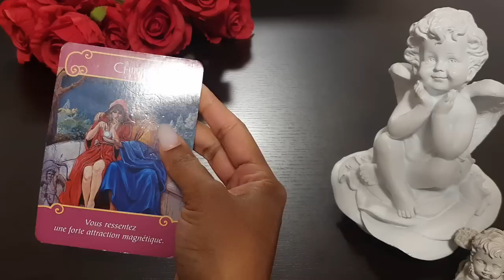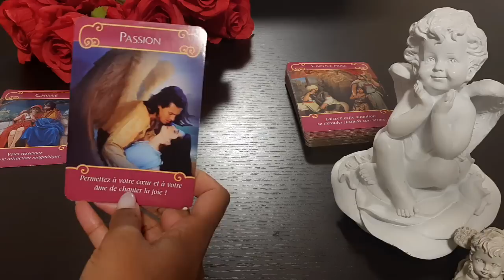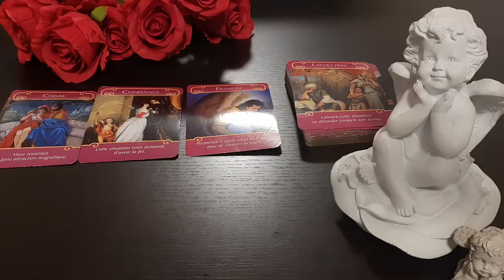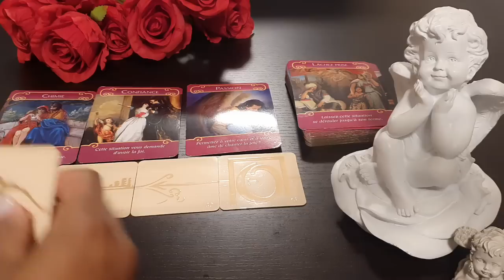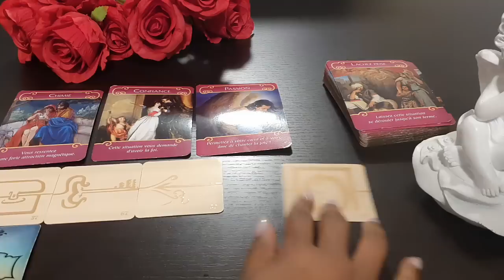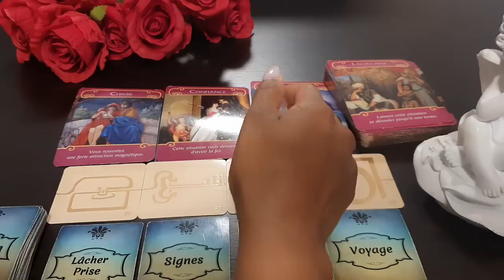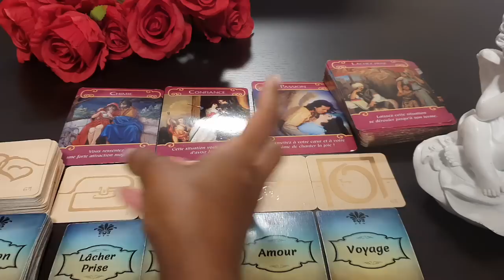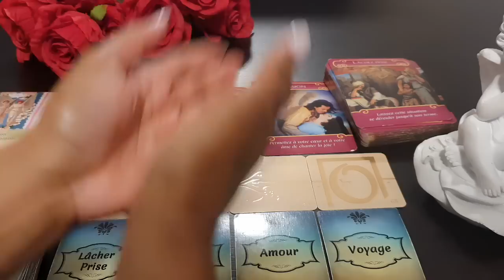VERSEAU ♒ SENTIMENTAL 💖 DÉCEMBRE 2022 - CHIMIE, CONFIANCE ET PASSION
Bonjour,

👉👉👉Une lecture intuitive c’est quoi? ttps://